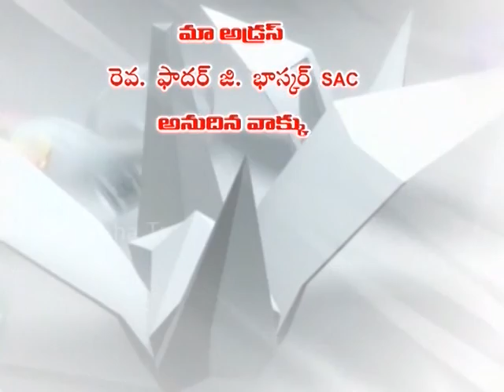Hominy By Rev.Fr.G.Bhaskar